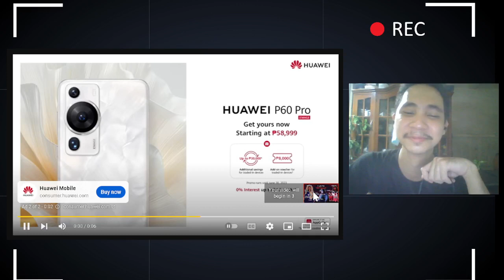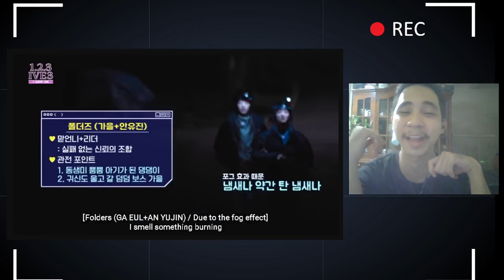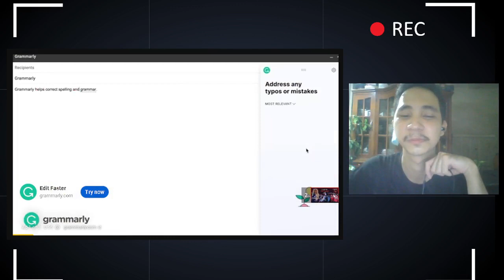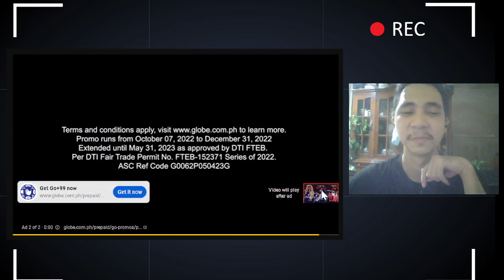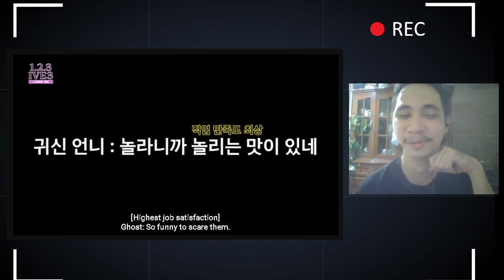1,2,3 IVE 3 EP.5 REACTION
One of the best episodes in this season!